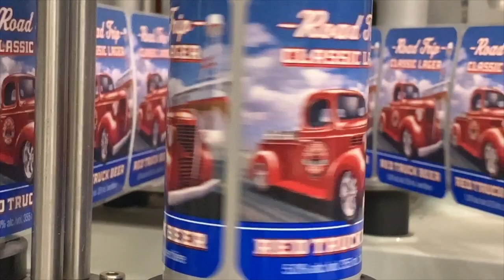Beer Bottling Run | Red Truck Beer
A Vancouver-based microbrewery specializing in delicious beers shows their beer bottling manufacturing process.  Packaging of bottled beer typically involves drawing the product from a holding tank and filling it into bottles in a filling machine (filler), which are then capped, labeled and packed into cases or cartons. This video follows the bottle through a bottling line.

The first step in bottling beer is depalletising, where the empty bottles are removed from the original pallet packaging delivered from the manufacturer, so that individual bottles may be handled. The bottles may then be rinsed with filtered water or air, and may have carbon dioxide injected into them in attempt to reduce the level of oxygen within the bottle. The bottle then enters a "filler" which fills the bottle with beer and may also inject a small amount of inert gas (usually carbon dioxide or nitrogen) on top of the beer to disperse the oxygen, as oxygen can ruin the quality of the product via oxidation. Finally, the bottles go through a "capper", which applies a bottle cap, sealing the bottle.

Next the bottle enters a labelling machine ("labeller") where a label is applied. To ensure traceability of the product, a lot number, generally the date and time of bottling, may also be printed on the bottle. The product is then packed into boxes and warehoused, ready for sale.